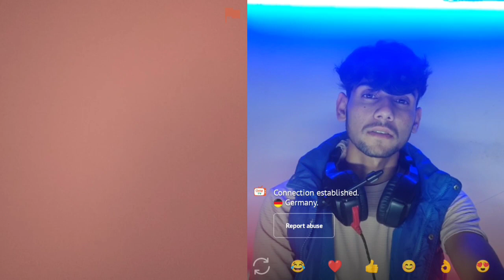DURTY PICKUP LINES IN CUTE GIRL ON OMEGLE 🤣 FUNNY GIRL @adarshuc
mra op mra op new video mra op new channel mra op second channel Omegle omegle omagel omegal omegle prank Omegle video omegle funny omegle new video omegle funny moments indian on omegle mra op papa